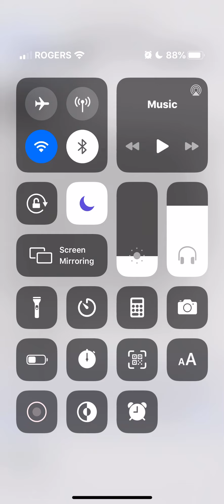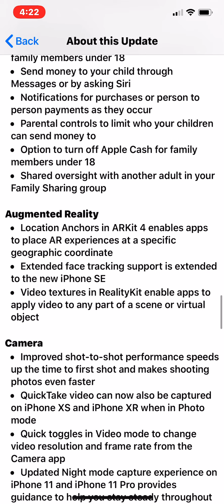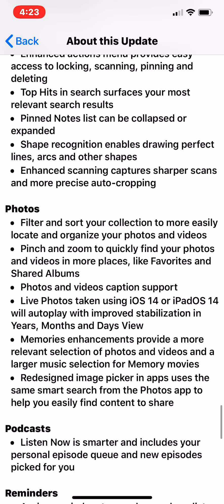IOS 14 WOW THAT WAS FAST